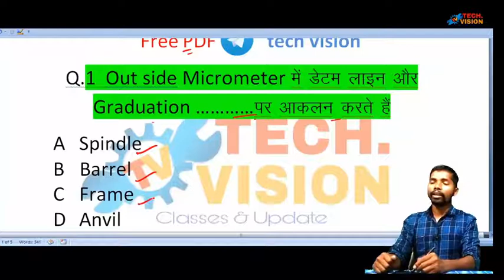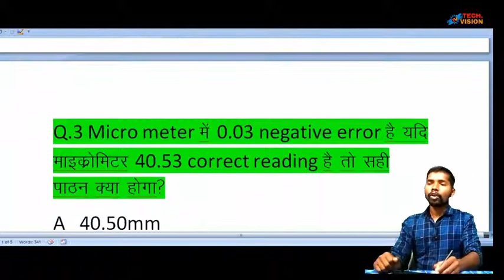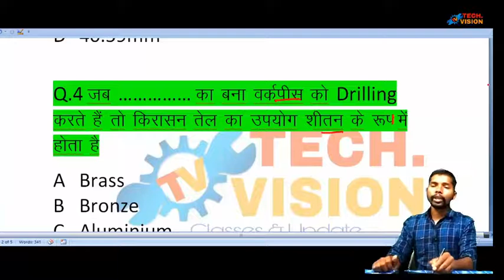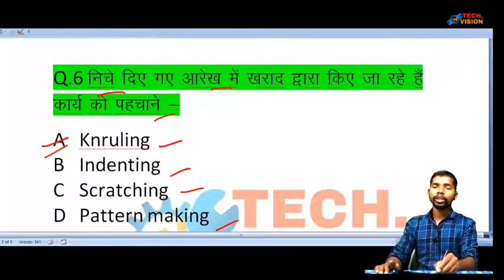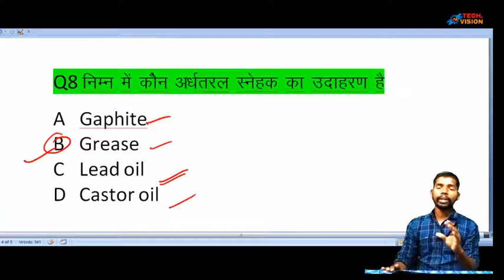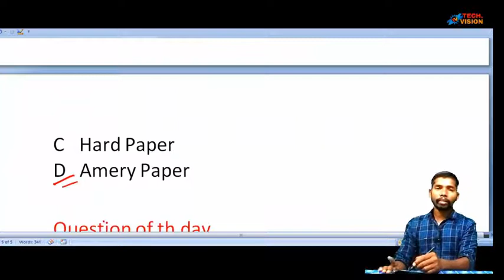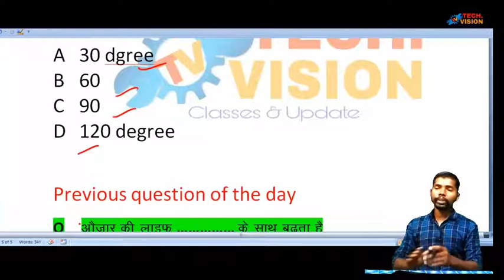Daily Fitter MCQ / day 02/ iti Fitter MCQ / In Hindi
Hello Friends,

               इस चैनल में हम आपके लिए *ITI Class, news और  Job* संबंधित जानकारी लाते रहते हैं,  तो आप यदि हमारे चैनल में नए हैं तो चैनल को *Subscribe*  करें  और आगे की Video की जानकारी पाते रहने के लिए *Bell icon* को प्रेस करें l

Telegram👉 Tech. Vision

FaceBook page👉 Technical vision

FaceBook Group 👉 ITI Tech vision